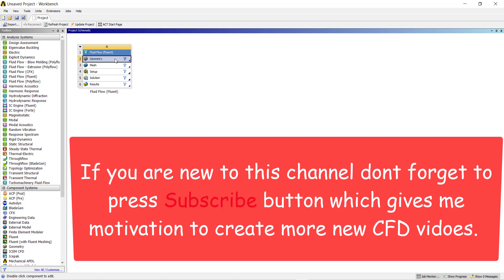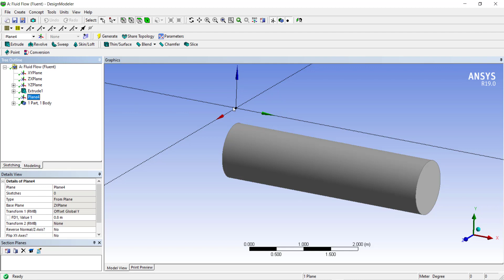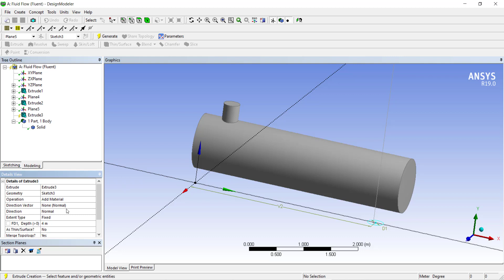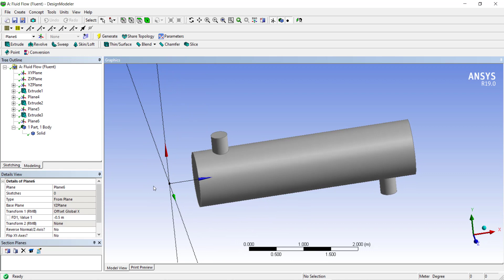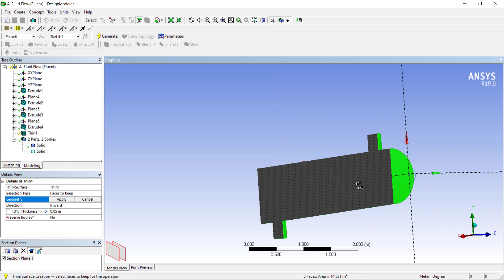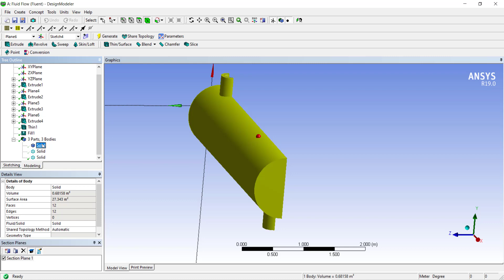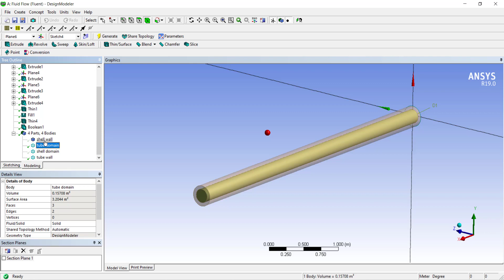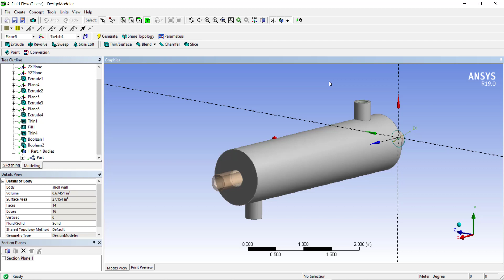How to do CHT Analysis of Shell and Tube Heat Exchanger using ANSYS Fluent | Tutorial | Part 1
DDR5 CPU
DDR5 RAM
Gen 4 SSD
Mouse and Keyboard

In this tutorial, we will learn how to set up a simple CFD simulation case for heat transfer and fluid flow analysis of single pipe shell and tube heat exchanger. In this tutorial, the procedure of geometry preparation is demonstrated.